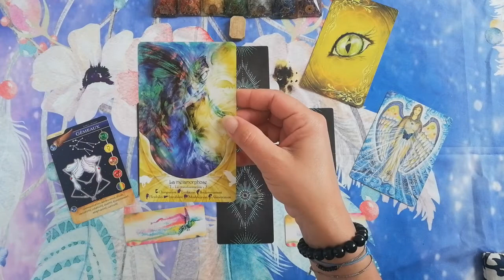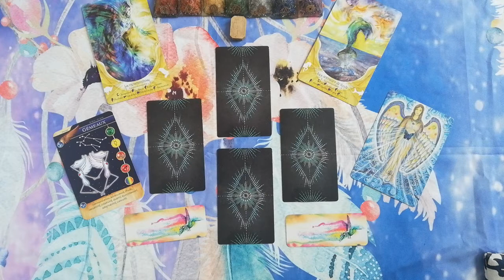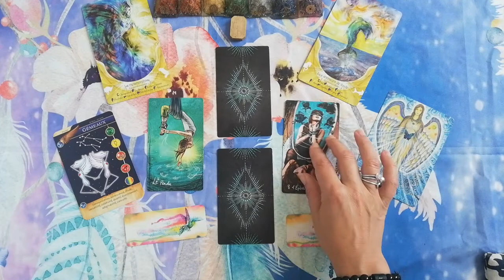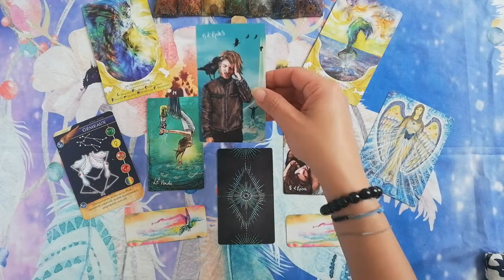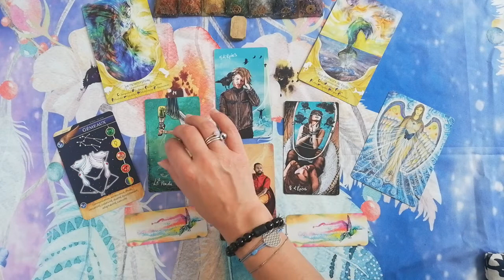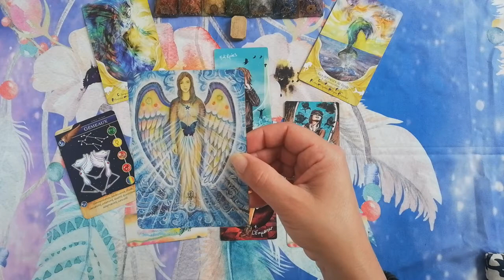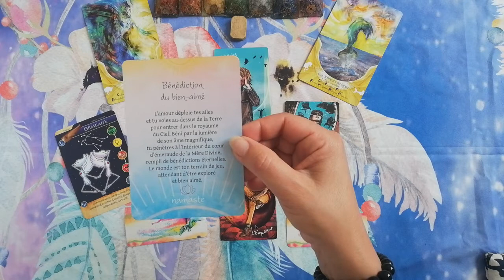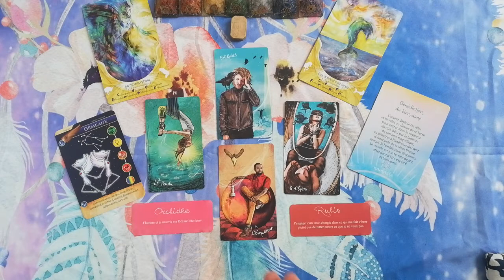Gémeaux juin 2021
Page Facebook : Texie et les chemins de vies